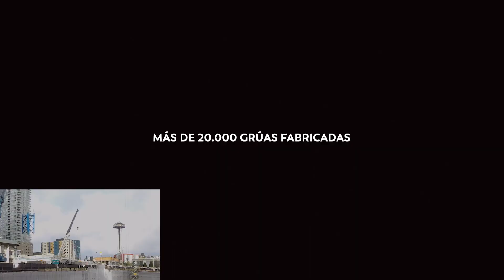COMANSA - Vídeo Corporativo - Español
Vídeo corporativo del fabricante de grúas torre para la construcción COMANSA. Idioma español / castellano.

Committed To Lifting Evolution